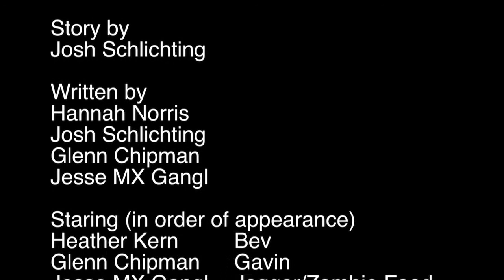It's Not You, It's Zombies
2011 48 Hr. Guerrilla Film Competition
Genre: Invasion Movie